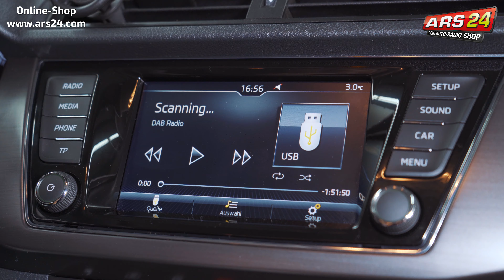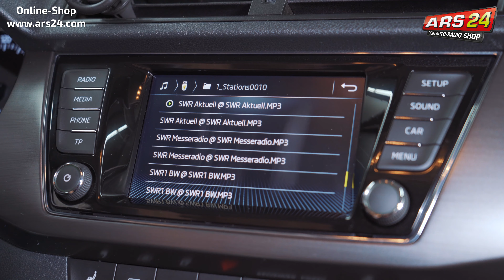DAB+ Nachrüstung im Skoda Fabia III (NJ) | Dension DAB+U Interface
Im Skoda Fabia III (NJ) rüsten wir DAB+ ganz einfach mit dem Dension DAB+U Interface nach.
Olli zeigt Euch wie einfach die Installation funktioniert und wie riesig die Sendervielfalt danach ist.

Kapitel:
00:00 DAB+ Nachrüstung im Skoda Fabia III (NJ) | Dension DAB+U Interface
00:42 Produktvorstellung
01:38 DAB Scheibenklebeantenne installieren
06:55 Power- und USB-Kabel anbringen
08:08 Dension DAB+U Interface verstauen
09:30 Funktionstest
10:22 Installations-Kit
11:28 Hinweis Dension einrichten